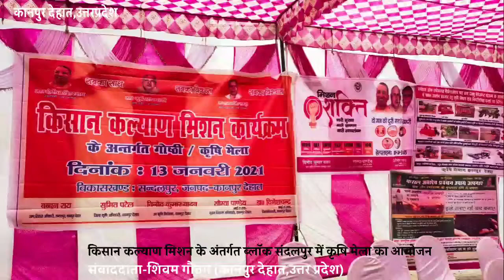किसान कल्याण मिशन के अंतर्गत ब्लॉक संदलपुर में कृषि मेला का आयोजन